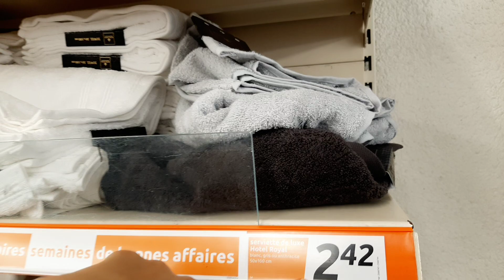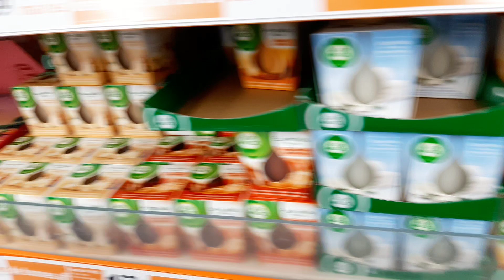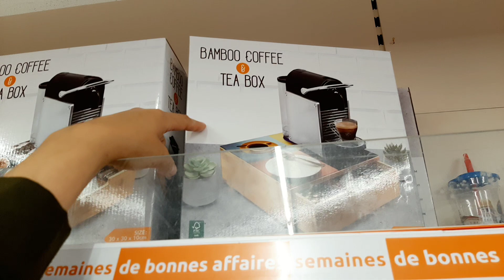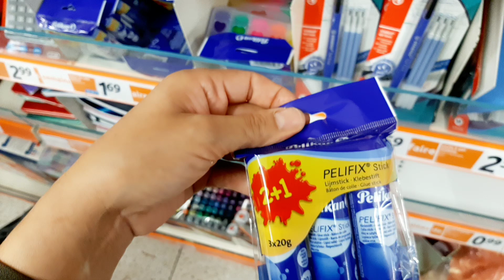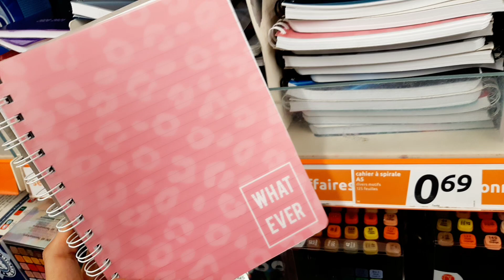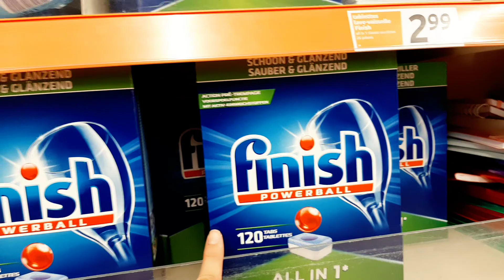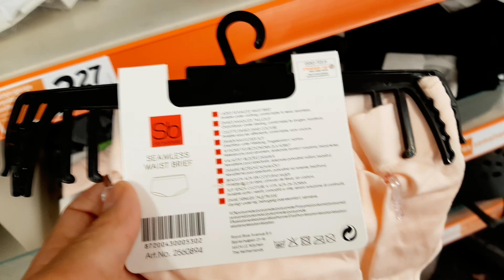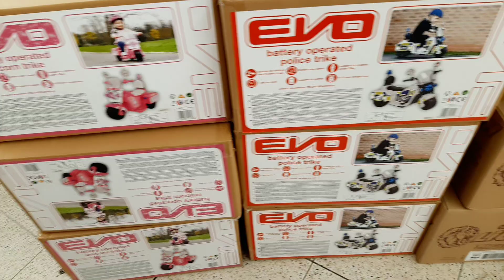ARRIVAGE ACTION 19 AOÛT 2020